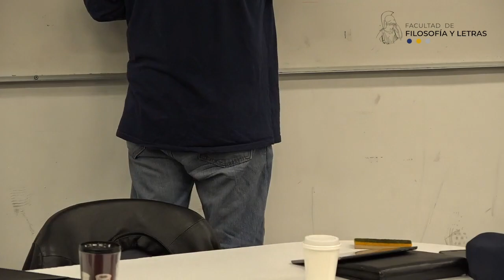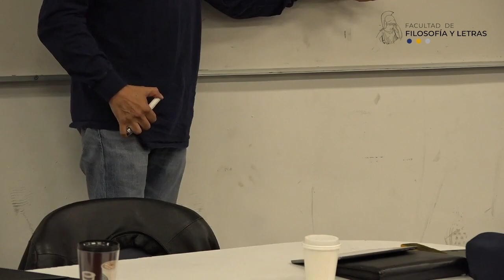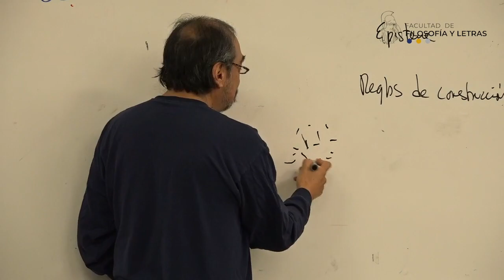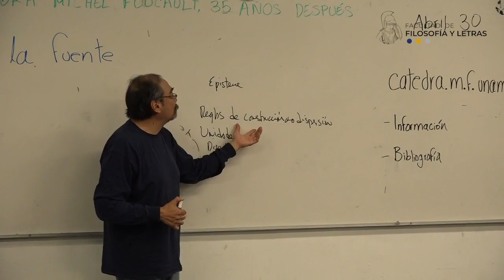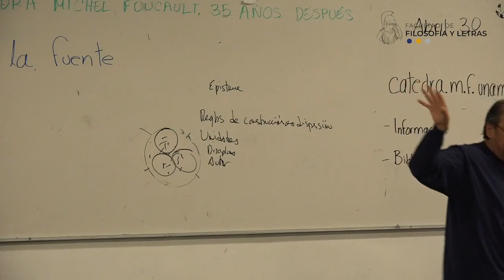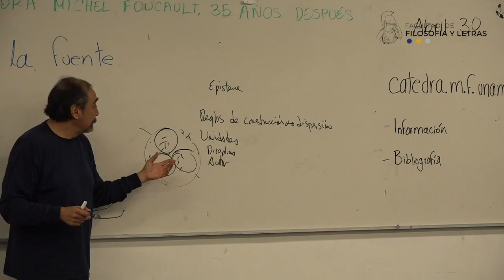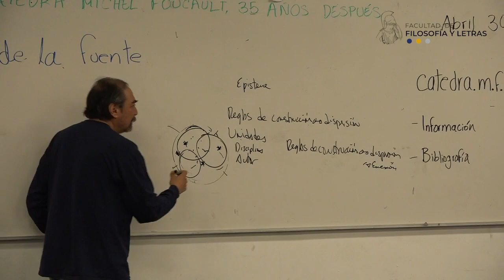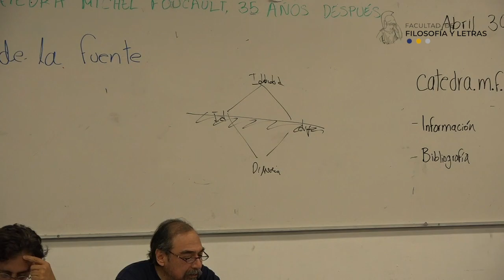Foucault y Sartre. Gerardo de la Fuente. 30/04/2019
M. Foucault y Jean Paul Sartre
Gerardo de la Fuente
30 de abril de 2019

Michel Foucault 35 años después
Coordinador: Luis E. Gómez
Secretaría Académica